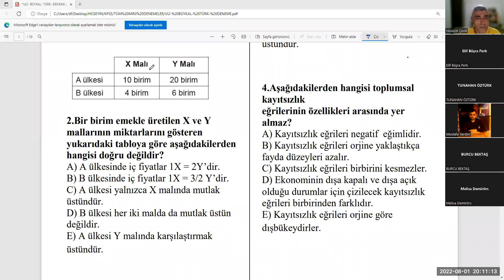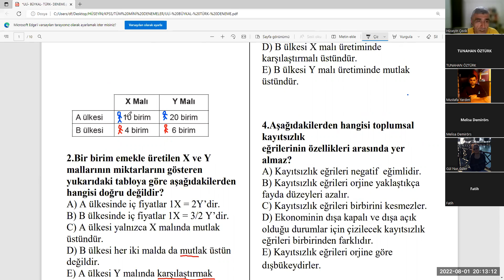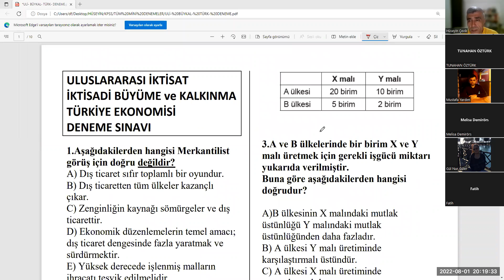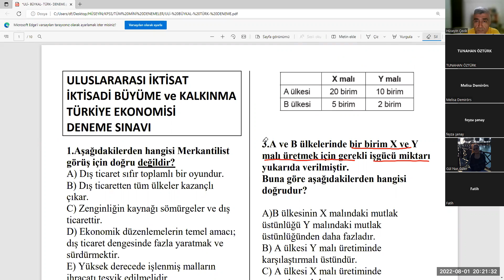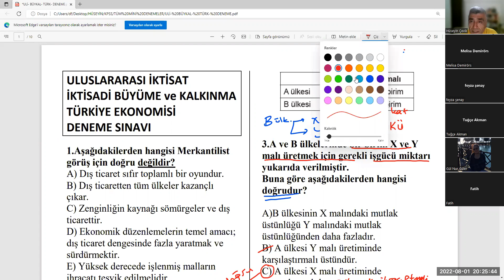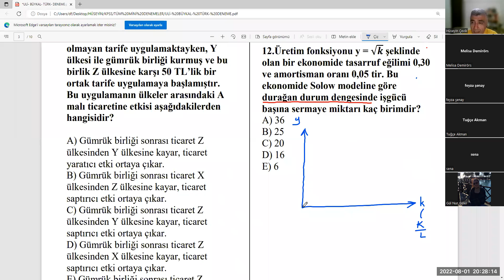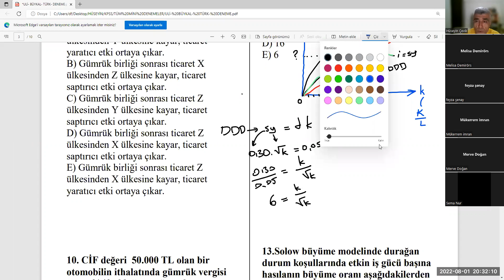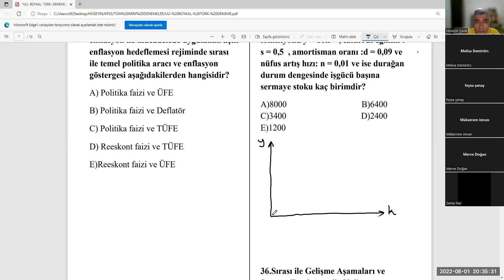ULİ BÜYÜME T EKONOMİSİ DENEME SINAVI- 1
Bu videoda Uluslararası iktisat , Büyüme ve Kalkınma Teorisi ve Türkiye Ekonomisi derslerinin sorularından oluşan bir deneme sınavından bazı soruları çözdük.